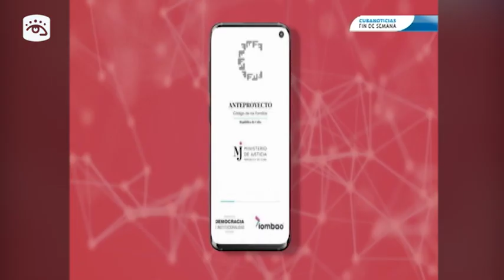Cuba - Comentario sobre nuevo código de las familias